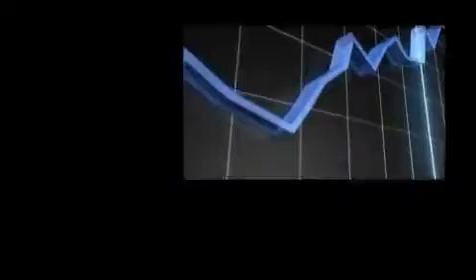Forex Evolution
Discover how forex took beginners from 0 to
making $500 per day with expert trading

Forex online is booming, some people are now making over 6 figures a year forex trading online. Forex trading is extremely addicting and challenging, and at the same time exciting and rewarding if you work hard at it. To be a successful forex trader you need to really know the business inside and out. That is one of the forex option to success. You need to go out and buy a great forex ebook and begin learning the forex system. Start out with some forex seminars, forex demos, and forex training courses. Almost all forex online sites offer a chance to create an account for free and begin trading for play money as if it was real money to get a feeling of how the forex global trading market works. You can get a quick idea on how fast you will succeed or see what you need to work on right away to be successful. This definitely is the best forex tool that will lead you to your success.

As with any forex investment, it is risky but the reward is so incredible that you cannot pass up an opportunity not to invest in this market. Unlike the stock market, no one can predict the direction certain forex currencies will go. It is all based on real world events which influence the forex currency market. After you get enough forex training you can begin investing real money into the forex market. I would suggest starting out at something around $25.00. $25.00 can get you a long long way, in a month or two that $25.00 may turn into a few thousand dollars if you play your cards right and learn the forex system inside and out. The great thing about the forex system is that you do not need no fancy broker forex and shed hundreds of dollars on a forex system. All you need is a forex ebook and a understanding and know how of how the forex trading market works.

The basic fundamentals of the forex trade market is that you buy currency for low, and sell it for a much much higher price. You never want to hold forex currency for to long after you buy it. The forex market is constantly changing and you need to stay on your toes. You need to use the basic fundamentals and the forex training you have gained over time to constantly make a stable income in the forex market. Staying on your toes and being aware of whats going on in the forex news will get you a long way in this forex market. The best part of all about the forex market is that you can trade on it 24 hours, 5 days a week. It fits your schedule perfectly so there is no excuse being able not to trade on this market. Watch for forex signals, as they are constantly changing and pay attention to the market as a whole. Trust your instinct and discover all forex secrets to trading as you can. Good luck!

forex evolution review
forex trading